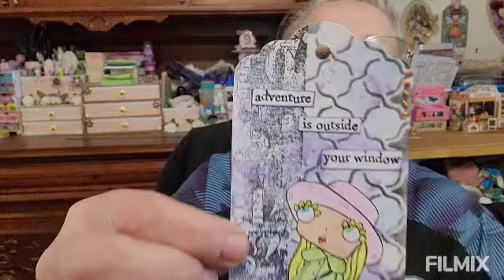petit tag aall&create tout simple